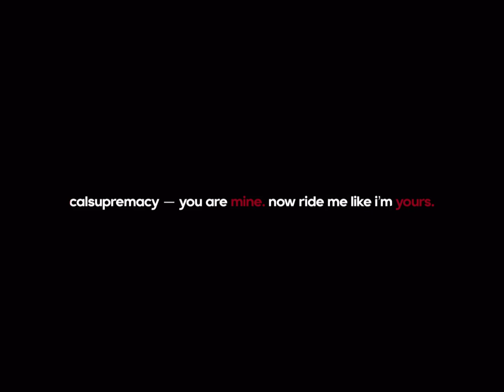Don't Be Grumpy Not Tonight Boyfriend RoleplayPlanning our Dates ASMR